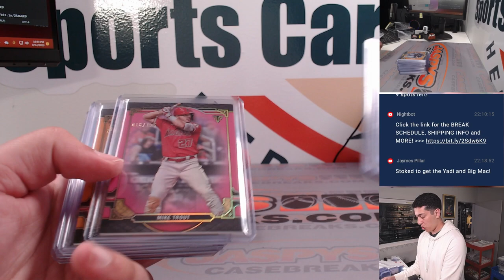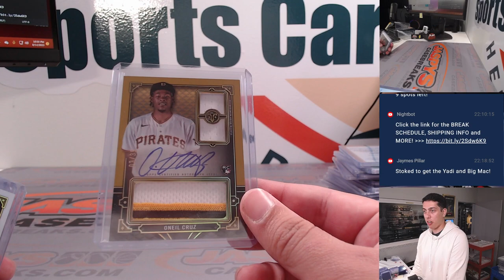M, 08.14.23 -- Fanatics Live: 2022 Topps Triple Threads Baseball 3-Box Break RT #6